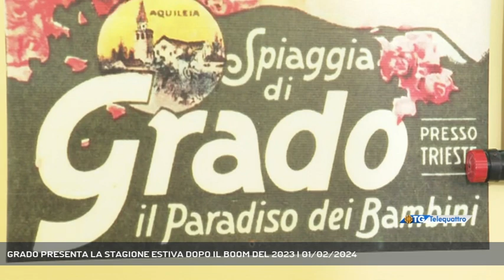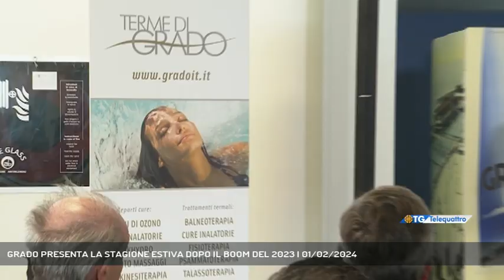GRADO PRESENTA LA STAGIONE ESTIVA DOPO IL BOOM DEL 2023 | 01/02/2024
TG sera 01/02/2024 - GRADO - Forte degli ottimi numeri della passata stagione, Grado si prepara alla prossima estate. Oggi la presentazione dei servizi, in gran parte riconfermati, e il punto sui lavori al polo termale.  - Intervistati SERGIO EMIDIO BINI (ASSESSORE REGIONALE TURISMO) (Servizio di Laura Buccarella) - Segui Telequattro anche sul digitale terrestre! Visita il sito